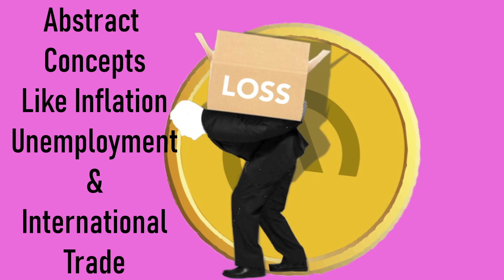What's Macroeconomics?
What is Macroeconomics?

Macroeconomics is the study of the behaviour of the economy as a whole. It focuses on the aggregate variables, such as inflation, unemployment, and economic growth, and how they are affected by changes in monetary and fiscal policy. In this video, we will explore what macroeconomics is, how it is important in our modern world, and what kinds of questions macroeconomists seek to answer. Whether you are a student of economics or just curious about this fascinating field, this video is for you.

Macroeconomics (often referred to as just macro) is an academic field of study that studies an economy as a whole, with an emphasis on analysing its long-term growth prospects and overall financial health—as well as short-term growth rates. Macroeconomic analysis also focuses on inflation, unemployment, interest rates and monetary policy; these factors are generally easier to measure than microeconomic ones like demand, supply and elasticity—making macro often easier for students to understand at first glance than micro. However, it’s important not to fall into the trap of thinking that simply knowing about nominal GDP or business cycles means you have a firm grasp of macroeconomics...or even enough knowledge to keep up with national economic debates

Why does Any of This Matter?
Macroeconomics is important for understanding how your business impacts everything from wage growth to financial crises, but there’s an abundance of scary-sounding jargon that makes it seem like an insurmountable subject. That’s exactly what led Nobel Prize–winning economist Paul Krugman to famously call economics the most hated (and envied) of all majors. But while we can sympathize with his frustration—it can be tough to understand abstract concepts such as inflation, unemployment and international trade—once you break things down, they aren’t as complicated as they first appear. To paraphrase Professor Krugman: Macroeconomics isn’t hard; it just looks that way at first glance.

𝗳𝗼𝗿 𝗺𝗼𝗿𝗲 𝗲𝘅𝗽𝗲𝗿𝘁 𝗮𝗱𝘃𝗶𝗰𝗲  & insightful videos like this!

 𝑳𝒆𝒂𝒓𝒏 𝒉𝒐𝒘 𝒕𝒐 𝒖𝒔𝒆 𝑨𝒊 𝒕𝒐 𝒎𝒂𝒌𝒆 𝒎𝒐𝒏𝒆𝒚 𝒐𝒏 𝒀𝒐𝒖𝑻𝒖𝒃𝒆 𝒃𝒚 𝒋𝒐𝒊𝒏𝒊𝒏𝒈 𝒐𝒖𝒓 𝑾𝒉𝒂𝒕𝒔𝒂𝒑𝒑 𝒄𝒉𝒂𝒏𝒏𝒆𝒍 𝒕𝒐 𝒈𝒆𝒕 𝒂𝒄𝒄𝒆𝒔𝒔 𝒕𝒐 𝒐𝒖𝒓 𝑴𝒂𝒔𝒕𝒆𝒓𝒚 𝑪𝒐𝒖𝒓𝒔𝒆